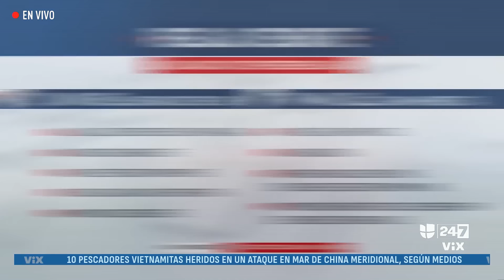Lo mejor de Noticias Univision de la mañana | lunes 30 de septiembre de 2024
Conmoción en varios estados de Estados Unidos ante la destrucción que dejó el paso de Helene. En otras noticias, inicia el conteo regresivo para el debate vicepresidencial entre Tim Walz y JD Vance previo a las elecciones. Finalmente, trabajadores portuarios de la costa este del país se van a huelga esta medianoche.

Maity Interiano